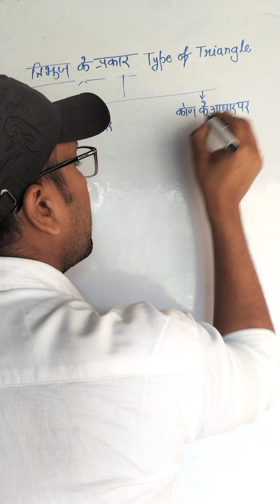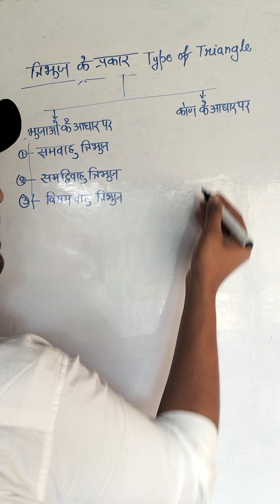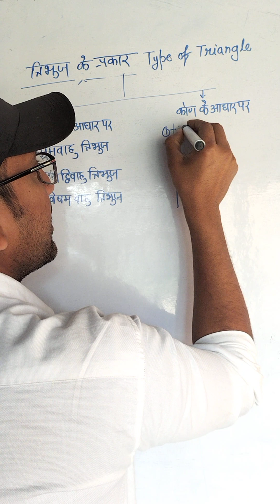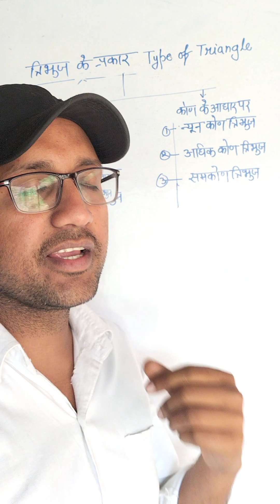त्रिभुज के प्रकार (Type of Triangle)